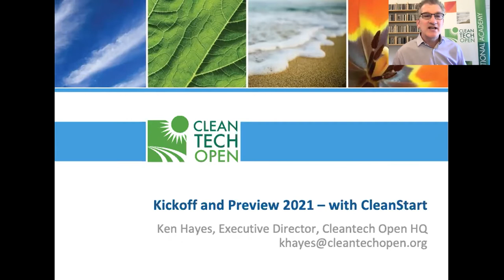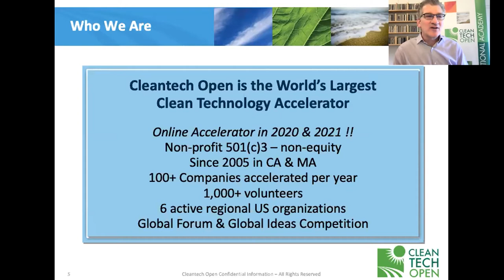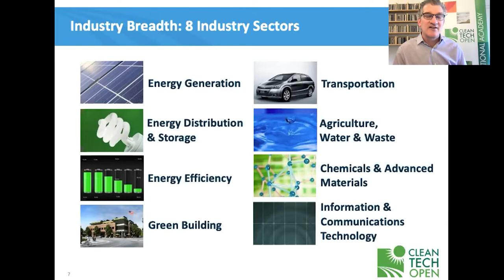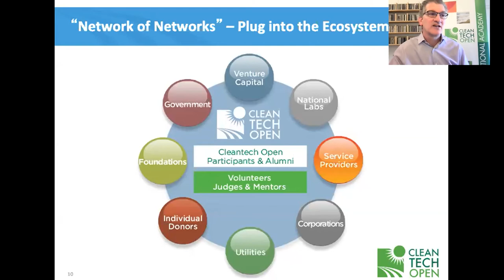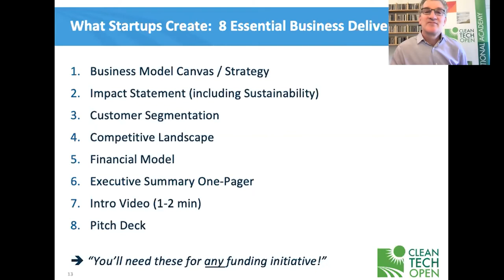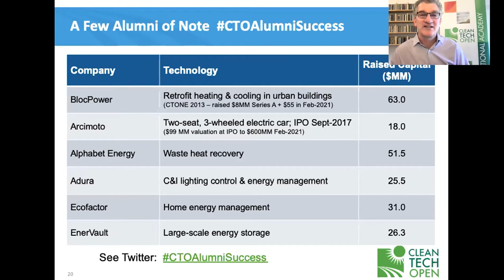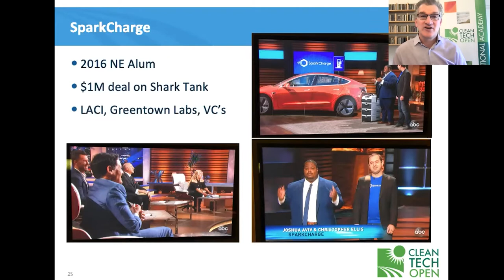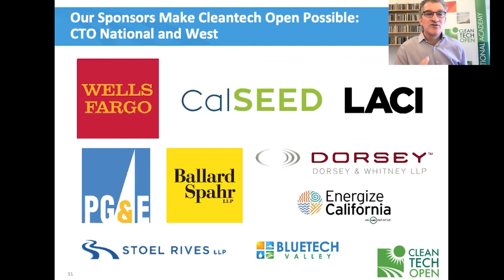CleanStart Perspectives: The Cleantech Open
Welcome to our latest video featuring Ken Hayes, Executive Director of Cleantech Open, the world’s largest clean technology accelerator! In this insightful discussion, Ken Hayes shares the mission and impact of Cleantech Open, which started in the Bay Area in 2005 and has since grown to support entrepreneurs globally. Discover how Cleantech Open helps early-stage companies tackle urgent environmental and economic challenges by combining business success with environmental stewardship.

Ken delves into the organization’s hybrid online and offline approach, the inclusive nature of their clean tech focus, and the critical support they provide through training, mentoring, and exposure at events like the Global Forum. Whether you're an aspiring entrepreneur or just passionate about clean technology, this video offers a valuable look at how Cleantech Open is shaping the future of sustainable innovation. Don't miss out on learning from one of the leading figures in the clean tech industry!